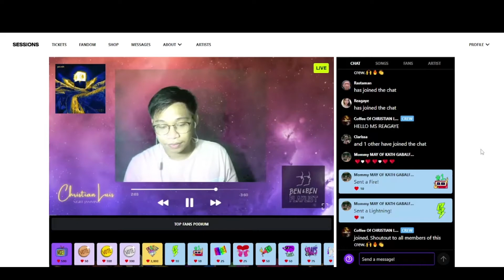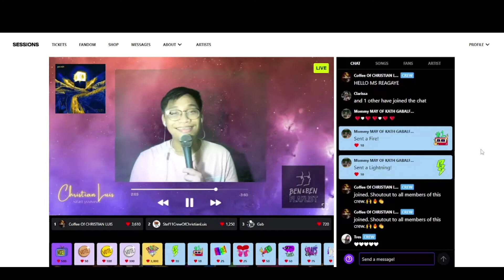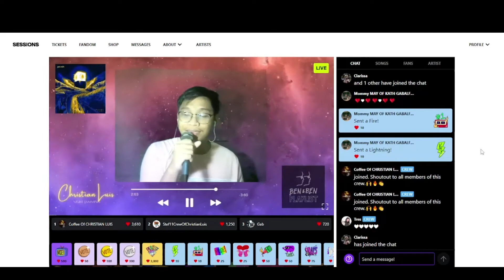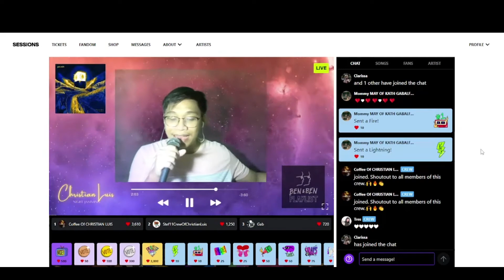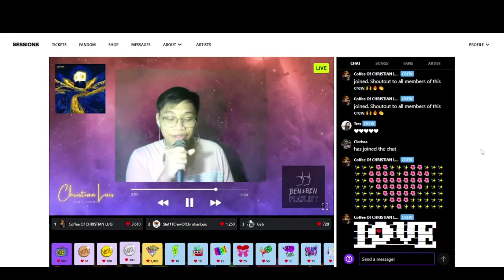Sessions Live | Araw-Araw - Ben&Ben | C.L. Cover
Hello guys, Christian Luis here!
I hope you enjoyed my rendition of Araw-Araw by Ben&Ben
If you want more, come and check out my live stream at Sessions Live almost every day from 11 PM - 1 AM.

Let's jam together and see you there!